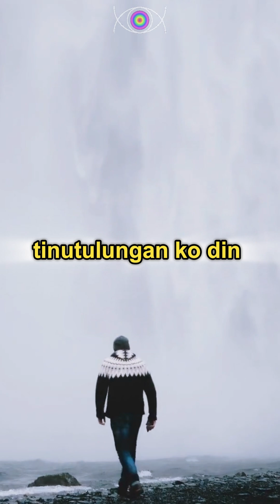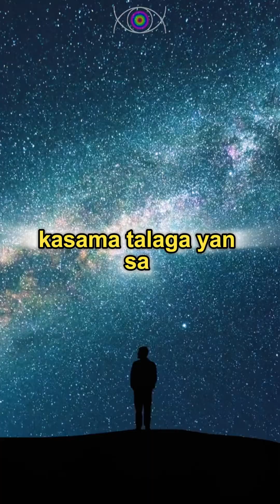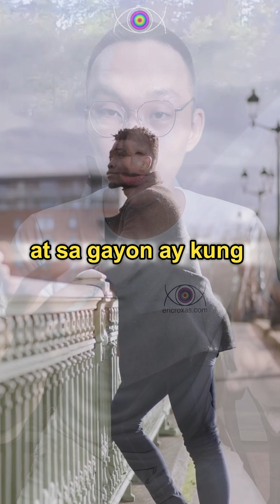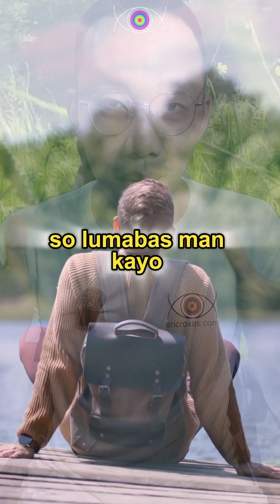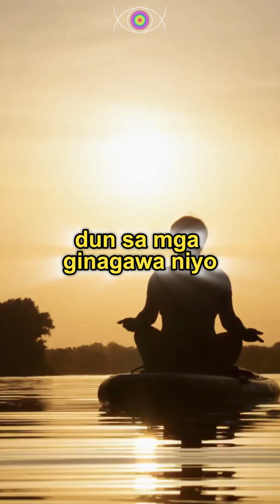WALANG PAHINGA ANG PAG-MISYON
Pagmisyon ko bilang isang engkantaong misyonaryo sa Landas ng Kabanalan ay hindi madali. Lalo na at kinuha ko ang pinakamahirap na misyon. Kung kaya't nagbahagi lang ako ng karanasan ko sa inyo para mas maunawaan niyo kung ano ang mga hamon na hinaharap bilang isang ritualista, manggagamot at spiritual na seeker katulad ko.

FOLLOW MO AKO

SHOP KA NG MGA PRODUKTO KO

VISIT KA SA RESORT KO